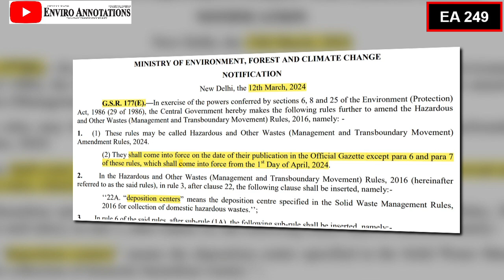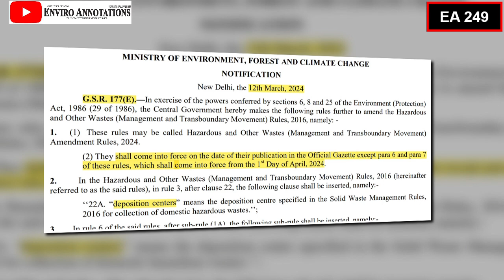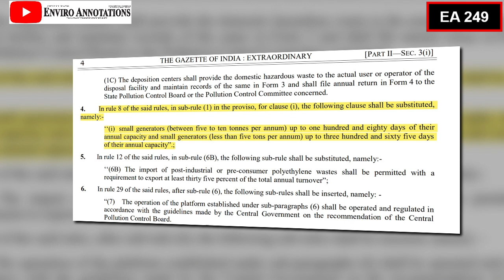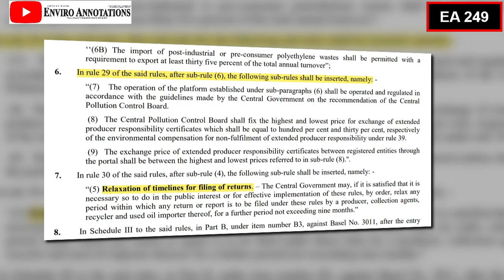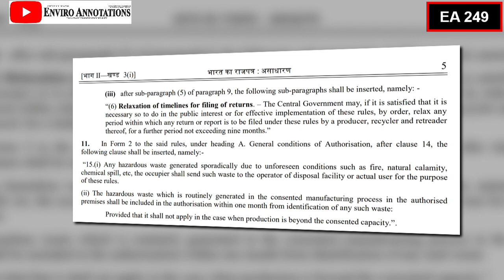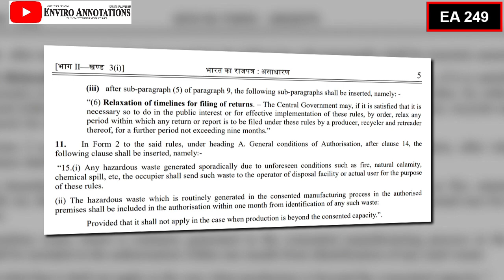Hazardous & Other Wastes Management & Transboundary Movement Amendment Rules, 2024 |hazwaste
Hazardous Waste Management Rules Eases, Hazardous and Other Wastes (Management and Transboundary Movement) Amendment Rules, 2024

New Amendments in Hazardous Waste Management Rules Eases

Hazardous and Other Wastes (Management and Transboundary Movement) Amendment Rules, 2024

Hazardous Wastes Management Rules 2024

Hazardous Wastes Management Rules upsc

Hazardous Wastes Management Rules i India

Hazardous Wastes Management Rules

hazardous waste management

EA 249
"Enviro Annotations" brings environment news, highlights environmental issues, environment problems, publishes environmental articles, stories and environmental paintings.

EA offers a wealth of information, including data-driven analysis, opinions, and knowledge on a range of critical environmental issues, such as environment impact assessment, EIA, environmental clearance, forest clearance, forest approvals, wildlife, water conservation, water pollution, airpollution, soil pollution, noise pollution, NGT Orders, Judgments, Court orders, editorial analysis, regulations, Compliance, and government's policy decisions.

Our mission is to inform, educate, enable and create a platform for national environmental action. India's first environmental weekly newspaper
New Amendments in Hazardous Waste Management Rules Eases Storage Timeline for Small Generators

In rule 3, after clause 22, the following clause shall be inserted, 22A. "deposition centers" means the deposition centre specified in the Solid Waste Management Rules, 2016 for collection of domestic hazardous wastes.
Amendments made in Rule 8, 12, 29, 30, Schedule III, Schedule VI, Schedule IX.

Note: Some photographs used in this video are sourced from various websites.